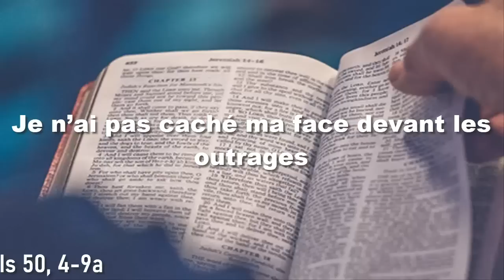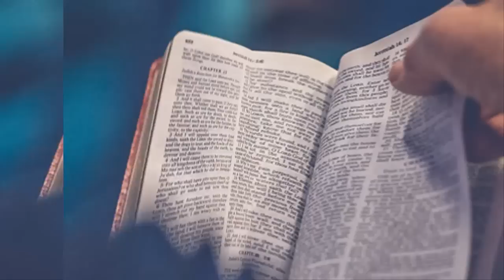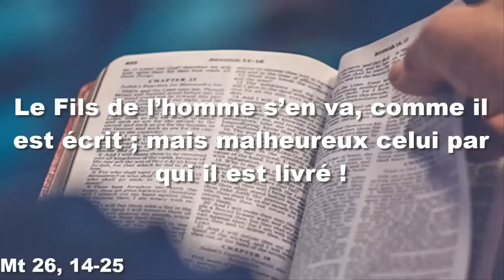Parole et Evangile du jour mercredi 5 avril - Mercredi Saint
LECTURES DE LA MESSE
PREMIÈRE LECTURE
« Je n’ai pas caché ma face devant les outrages » (Is 50, 4-9a)

          Le Seigneur mon Dieu m’a donné le langage des disciples,
pour que je puisse, d’une parole,
soutenir celui qui est épuisé.
Chaque matin, il éveille,
il éveille mon oreille
pour qu’en disciple, j’écoute.
          Le Seigneur mon Dieu m’a ouvert l’oreille,
et moi, je ne me suis pas révolté,
je ne me suis pas dérobé.
          J’ai présenté mon dos à ceux qui me frappaient,
et mes joues à ceux qui m’arrachaient la barbe.
Je n’ai pas caché ma face devant les outrages et les crachats.
          Le Seigneur mon Dieu vient à mon secours ;
c’est pourquoi je ne suis pas atteint par les outrages,
c’est pourquoi j’ai rendu ma face dure comme pierre :
je sais que je ne serai pas confondu.
          Il est proche, Celui qui me justifie.
Quelqu’un veut-il plaider contre moi ?
Comparaissons ensemble !
Quelqu’un veut-il m’attaquer en justice ?
Qu’il s’avance vers moi !
          Voilà le Seigneur mon Dieu, il prend ma défense ;
qui donc me condamnera ?

PSAUME
(68 (69), 8-10, 21-22, 31.33-34)
R/ Dans ton grand amour, Dieu, réponds-moi ;
c’est l’heure de ta grâce. (68, 14cb)

C’est pour toi que j’endure l’insulte,
que la honte me couvre le visage :
je suis un étranger pour mes frères,
un inconnu pour les fils de ma mère.
L’amour de ta maison m’a perdu ;
on t’insulte, et l’insulte retombe sur moi.

L’insulte m’a broyé le cœur,
le mal est incurable ;
j’espérais un secours, mais en vain,
des consolateurs, je n’en ai pas trouvé.
À mon pain, ils ont mêlé du poison ;
quand j’avais soif, ils m’ont donné du vinaigre.

Mais je louerai le nom de Dieu par un cantique,
je vais le magnifier, lui rendre grâce.
Les pauvres l’ont vu, ils sont en fête :
« Vie et joie, à vous qui cherchez Dieu ! »
Car le Seigneur écoute les humbles,
il n’oublie pas les siens emprisonnés.

ÉVANGILE
« Le Fils de l’homme s’en va, comme il est écrit ; mais malheureux celui par qui il est livré ! » (Mt 26, 14-25)
Salut, ô Christ notre Roi :
obéissant au Père,
comme l’agneau vers l’abattoir
tu te laisses conduire à la croix.

          l’un des Douze, nommé Judas Iscariote,
se rendit chez les grands prêtres
          et leur dit :
« Que voulez-vous me donner,
si je vous le livre ? »
Ils lui remirent trente pièces d’argent.
          Et depuis, Judas cherchait une occasion favorable
pour le livrer.

          Le premier jour de la fête des pains sans levain,
les disciples s’approchèrent et dirent à Jésus :
« Où veux-tu que nous te fassions les préparatifs
pour manger la Pâque ? »
          Il leur dit :
« Allez à la ville, chez untel,
et dites-lui :
“Le Maître te fait dire :
Mon temps est proche ;
c’est chez toi que je veux célébrer la Pâque
avec mes disciples.” »
          Les disciples firent ce que Jésus leur avait prescrit
et ils préparèrent la Pâque.

          Le soir venu,
Jésus se trouvait à table avec les Douze.
          Pendant le repas, il déclara :
« Amen, je vous le dis :
l’un de vous va me livrer. »
          Profondément attristés,
ils se mirent à lui demander, chacun son tour :
« Serait-ce moi, Seigneur ? »
          Prenant la parole, il dit :
« Celui qui s’est servi au plat en même temps que moi,
celui-là va me livrer.
                   Le Fils de l’homme s’en va,
comme il est écrit à son sujet ;
mais malheureux celui
par qui le Fils de l’homme est livré !
Il vaudrait mieux pour lui qu’il ne soit pas né,
cet homme-là ! »
          Judas, celui qui le livrait,
prit la parole :
« Rabbi, serait-ce moi ? »
Jésus lui répond :
« C’est toi-même qui l’as dit ! »